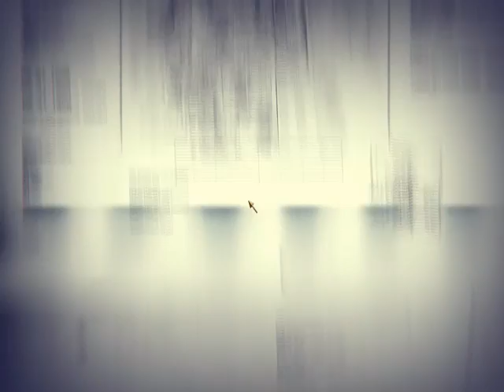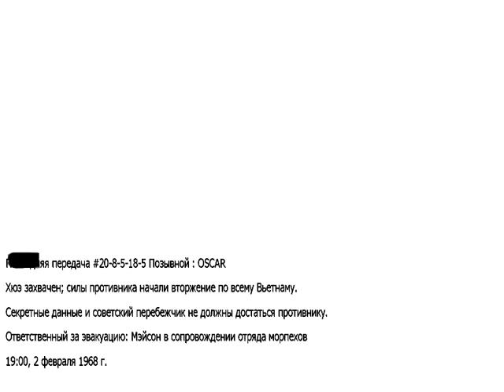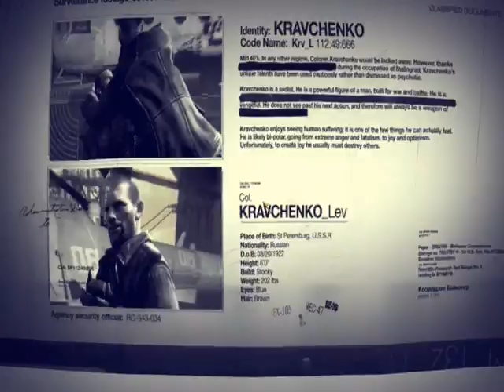Call of Duty BlackOps Russian Walkthough #5